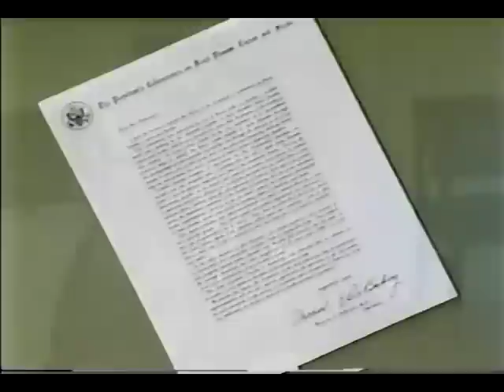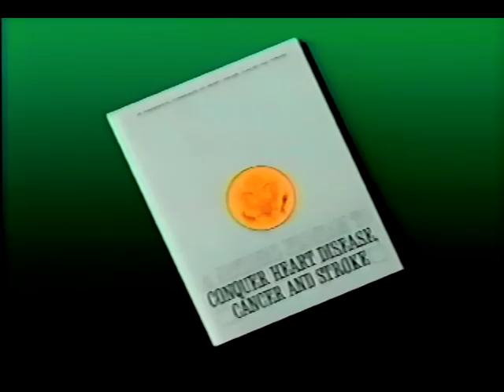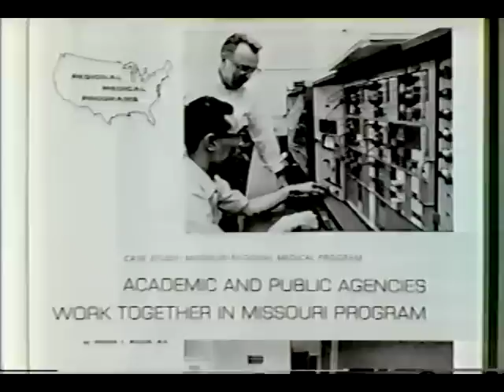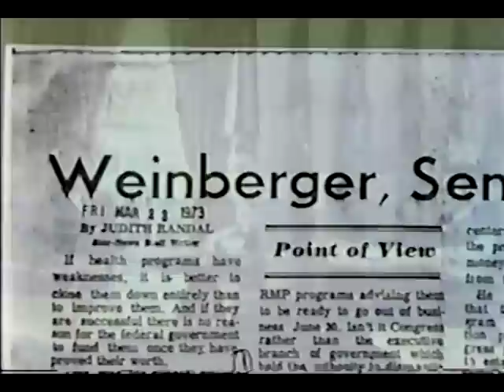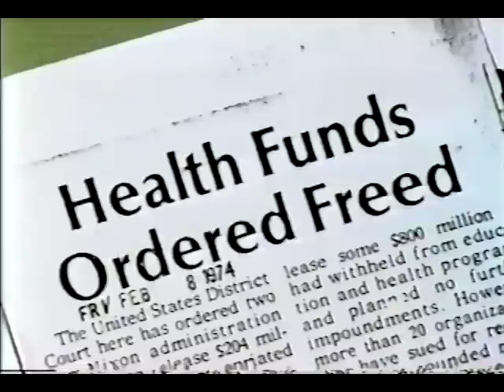Regional Medical Programs (NLM,1995)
The Regional Medical Programs (RMPs) were launched under President Lyndon Johnson in 1964-65. They spurred enduring medical advances, including coronary care units, regional trauma centers, and the practice of telemedicine. Nonetheless, RMPs were axed ten years later, following political machinations and a lawsuit.

Produced by the U.S. National Library of Medicine, Bethesda MD, 1995

Learn more about this films and search its transcript at NLM Digital Collections